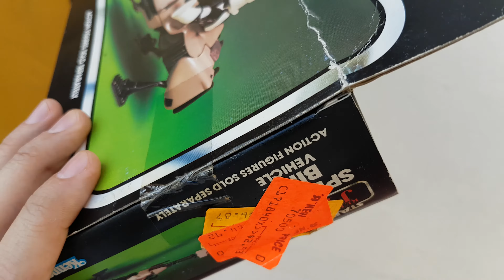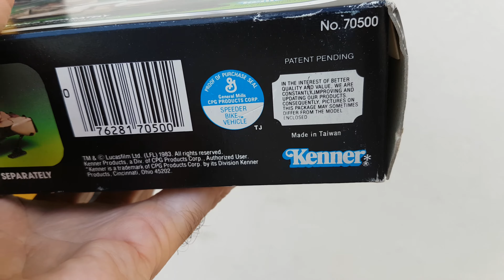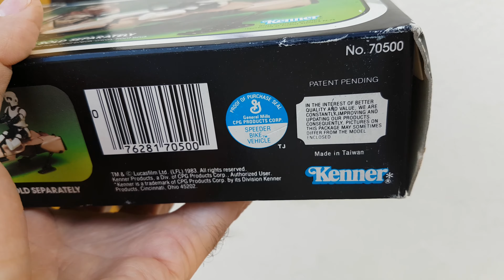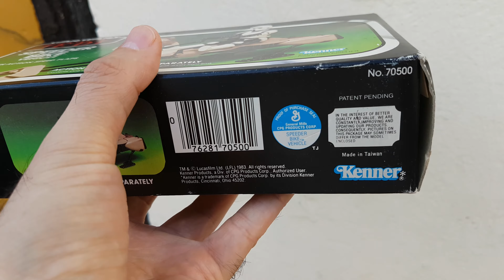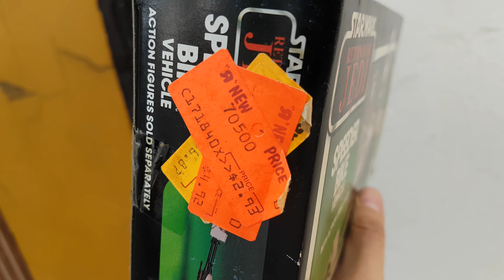Speeder Bike Kenner SELLADA DE FABRICA!!!!!!!